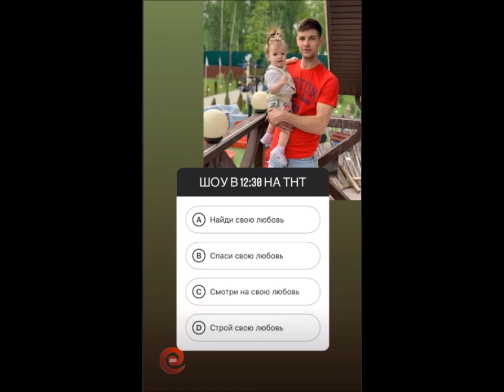Ольга и Дмитрий Дмитренко в сторис 18 05 2019